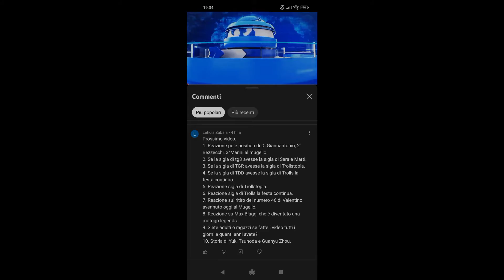ROADTO1000SUBS Con Loquendo! #1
Grazie A Fabio La Cara, Nichola7 - Billy Blu, tallulah, Alessandro viola, toss radio E Leticia Zabala Per La Richiesta!

Crediti:
@Matteo Marfella

Video realizzato in collaborazione con Powerhouse of Entertainment, Rai, Cakewalk Software, Bandlab e ComeUntoChrist.org.

Tutti i diritti sono riservati ai legittimi proprietari.